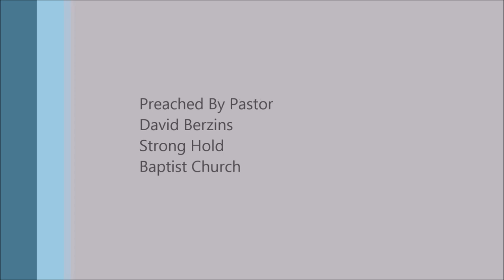He Gave His Only Begotten Son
Full Sermon
The Most Expensive Gift Ever Given - Part 1